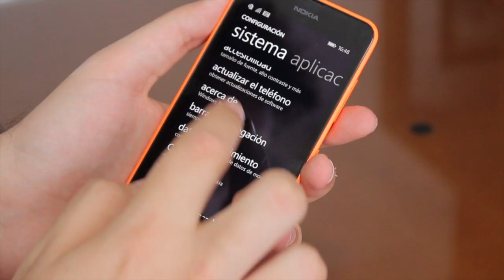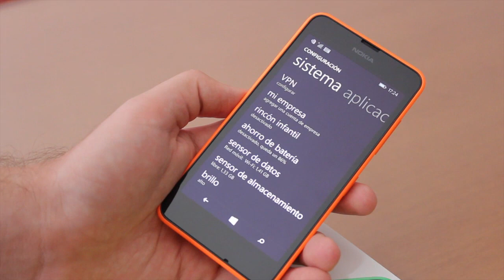Nokia Lumia 630 - Análisis en español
Analizamos el Nokia Lumia 630, un telefono de gama media-baja de Nokia y que podréis adquirir por un precio asequible.